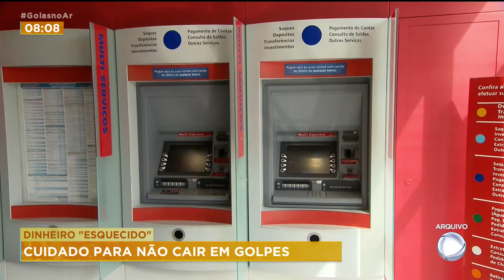DINHEIRO "ESQUECIDO": CUIDADO PARA NÃO CAIR EM GOLPES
DESDE QUE O GOVERNO FEDERAL ANUNCIOU QUE PELO MENOS 28 MILHOES DE BRASILEIROS TERIAM ALGUM DINHEIRO "ESQUECIDO" EM INSTITUIÇÕES FINANCEIRAS, A BUSCA POR ESSES VALORES VIROU FIXAÇÃO PARA ALGUNS. ISSO É UMA OPORTUNIDADE E TANTO PARA GOLPISTAS. E É JUSTAMENTE SOBRE ISSO QUE EU CONVERSO AGORA COM O PRESIDENTE DA ASSOCIAÇÃO DOS BANCOS DE GOIÁS, MÁRIO QUEIROZ.